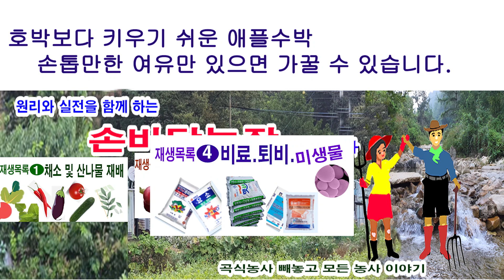호박보다 가꾸기 쉬운 애플수박 작은 공간에서도 얼마든지 가꿀 수 있습니다.-박과작물 특성, 수박재배, 애플수박 재배, 애플수박 줄 유인, 애플수박 착과방법, 익은수박 알아보는 방법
수박은 가꾸려면 넓은 자리가 필요합니다. 그러나 줄로 위로 올려 키울 수 있는 애플 수박은 손톱만한 작은 공간만 있어도 얼마든지 여러 덩이의 수박을 수확할 수 있습니다. 텃밭농장에서 빈 짜투리만 있어도 심어두면 달콤한 여름을 보낼 수 있습니다. 가꾸는 방법은 박과작물 특성와 암꽃이 피는 착과습성만 알면 됩니다.